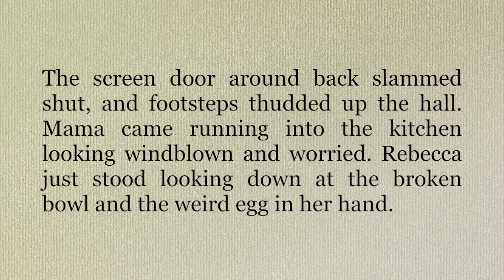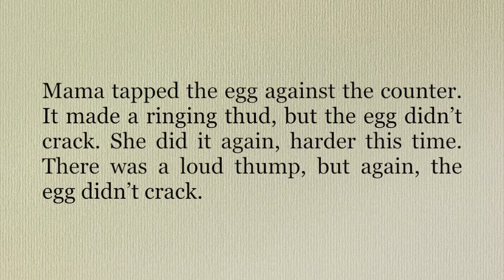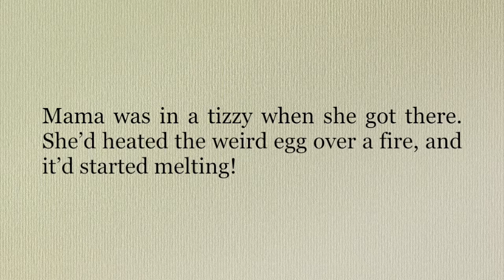Weirdest Morning Ever | Audio Story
Today's story is one where I really could have use a few thousand more words. It's almost certainly going to end up being added to and included in my next short story collection. I suppose you can think of this as the introduction into a larger story. It certainly is in my head.

Smashing sound courtesy of Mike Koenig via SoundBible.com.